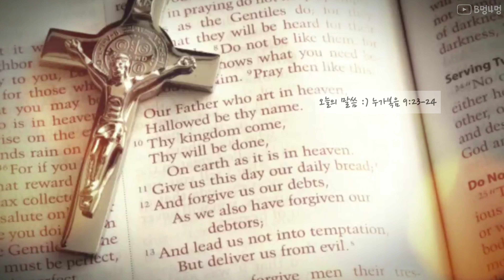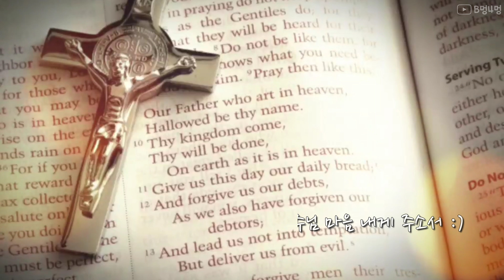[BimungSamung] 오늘의 말씀 :) 누가복음 9:23‭-‬24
2022.1.9

달빛마을tv 골방라이브 101번째 찬양은 ' 주님 마음 내게 주소서 ' 입니다.